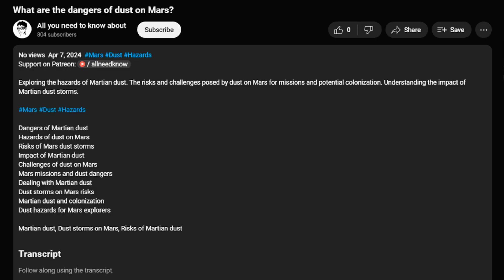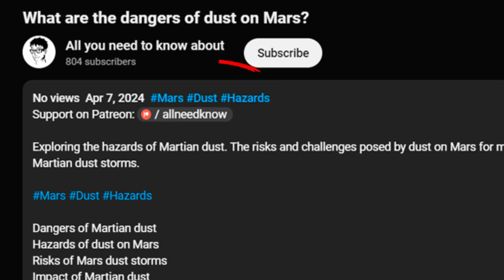Why you should eat an apple a day?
Discover why you should eat one apple a day. Learn the health benefits of eating an apple daily. Find out why eating an apple every day is good for you.

Why you should eat one apple a day
Health benefits of eating an apple daily
Benefits of eating an apple every day
Why is eating an apple good for you?
Daily apple health benefits
Is eating an apple every day healthy?
Nutritional benefits of one apple a day
Why eat an apple a day?
Advantages of eating one apple a day
Apple a day health reasons